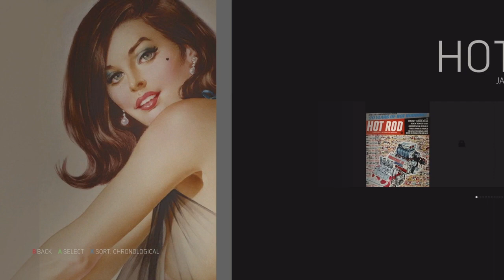Mafia 3 Walkthrough Gameplay Part 10